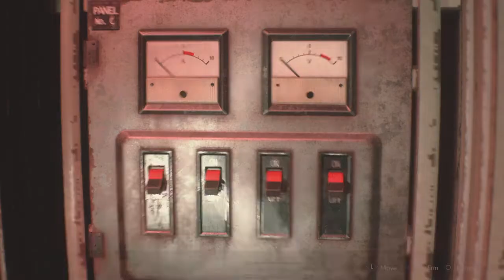RESIDENT EVIL 2 REMAKE Part 10 Walkthrough (LeonStory)- RE2